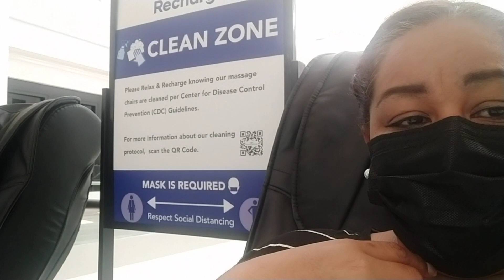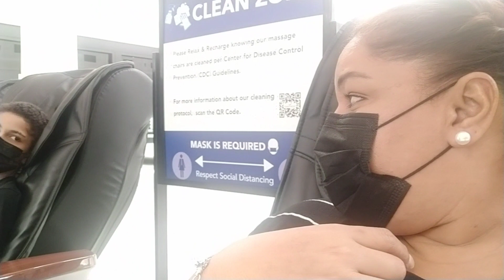Vlog#201 Les hablo un poco de como nos está diendo en n.j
saludos y bienvenidos sean todos quiero por adelantado dejarle las gracias por ser parte de este lugar ,

comentar : (deja tu comentario )

gracias por darle play a este video un vlog mas espero lo disfruten

link del kit de vloguer

aspiradora que uso

KineMaster